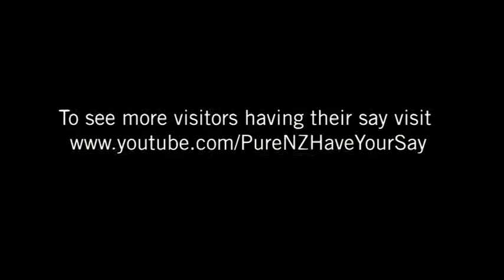Hi from New Zealand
Gidday Frank, Mary-Elizabeth and co,
Home Schooling is going well.  I have been learning lots of new things.  Dad has been busy working on the farm.